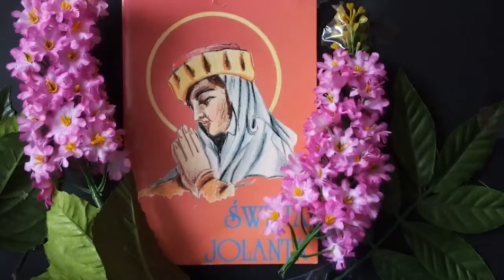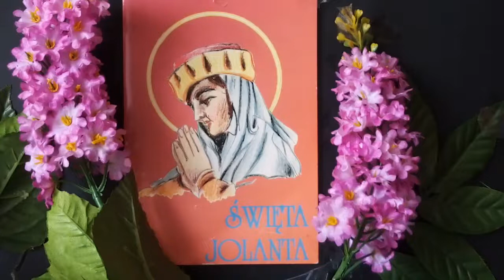Bł. Jolanta 15.06 - czyta - Iwonna Teresa